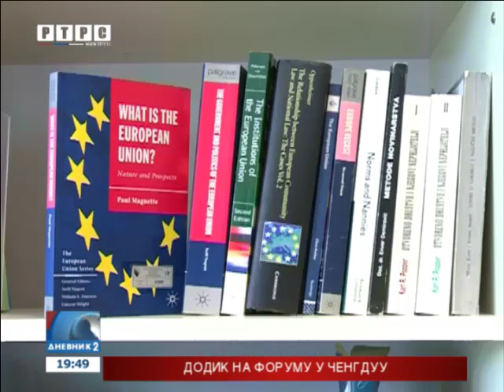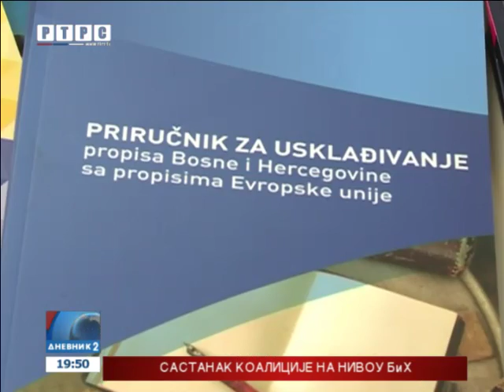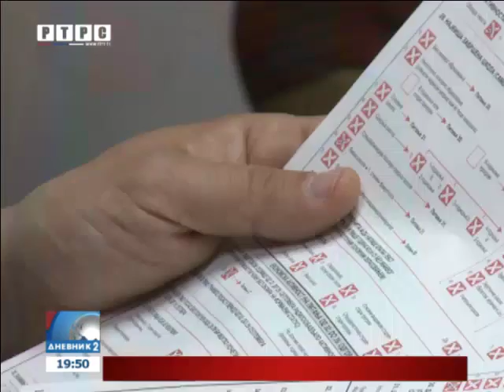Srpska realizovala 54 odsto mjera iz Reformske agende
Republika Srpska do sada je realizovala 54 odsto mjera iz Reformske agende, najviše u BiH.
goo.gl/QWu6VI